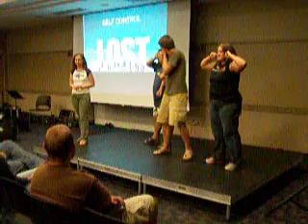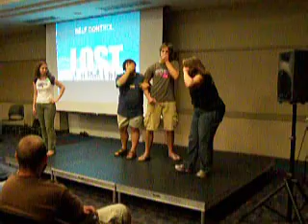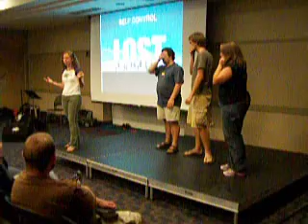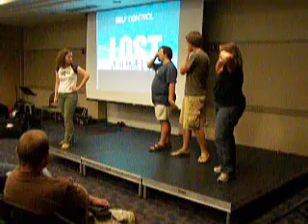Temptations | Christian Comedy Skit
A skit I wrote and performed in for Christian Campus Fellowship at Missouri University of Science & Technology (formerly UMR). Performed 9/7/06. I'm the one covering my mouth.